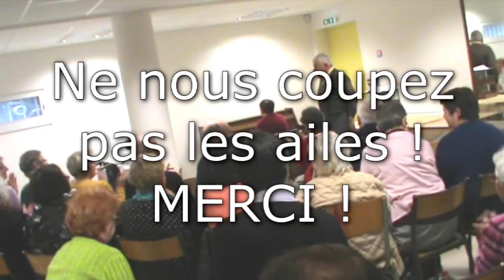"Qui va Piano Kantoturdo"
Extrait prestation 8/12/2015 AVH Nantes